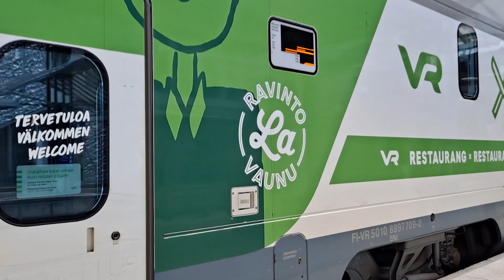Junia Pasilassa | Trains at Pasila | 4.8.2021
Junia Pasilassa

Trains at Pasila

4.8.2021

TILATKAA KANAVA!